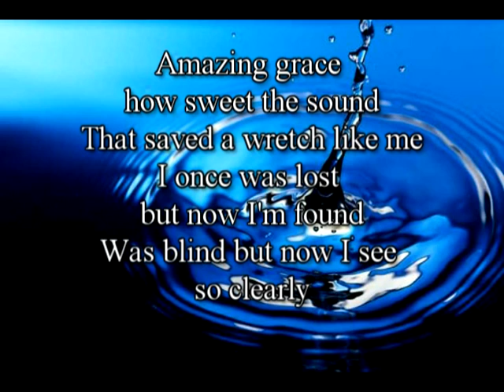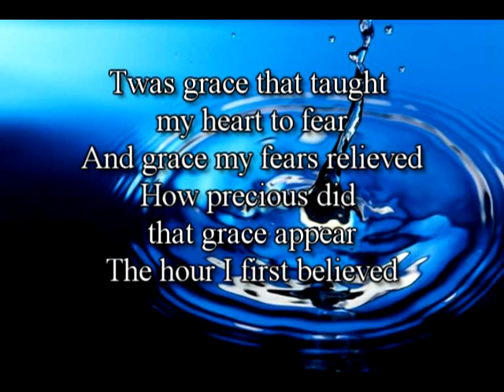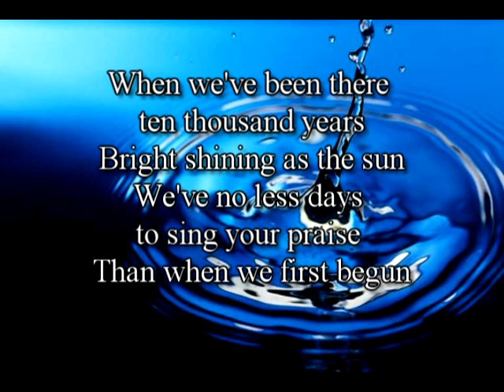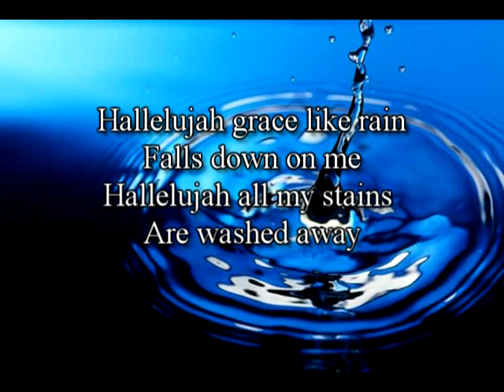Grace Like Rain - Plumbline.mpg